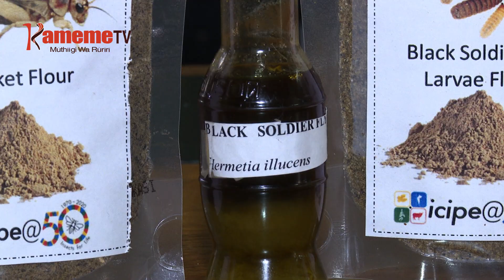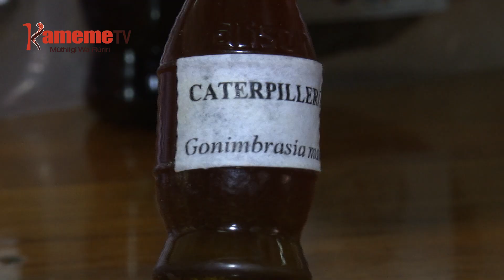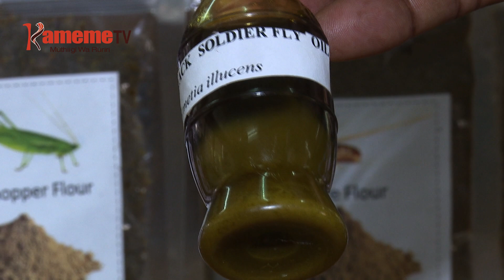WEE NO URIE TUTAMBI? ; KEBS ni rurutite mitaratara ya aria marenda kuria tutambi kana kuiga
WEE NO URIE TUTAMBI? ; KEBS nirutite mitaratara ya aria marenda kuria tutambi kana kuiga